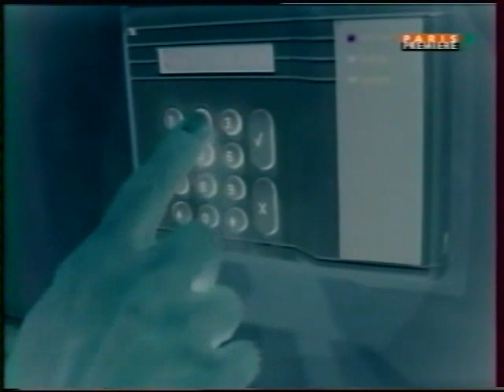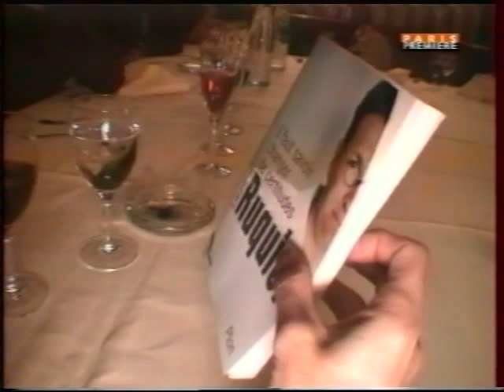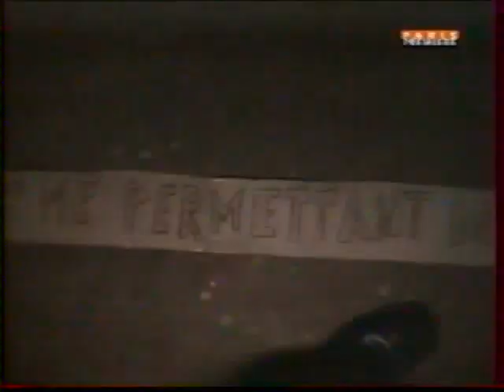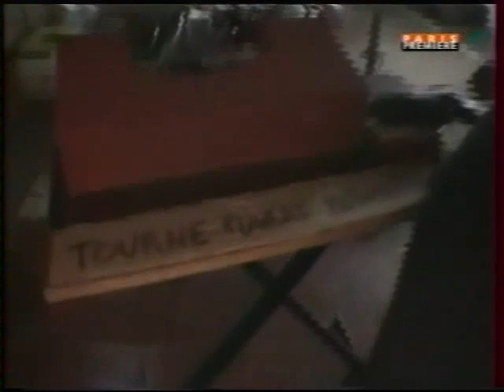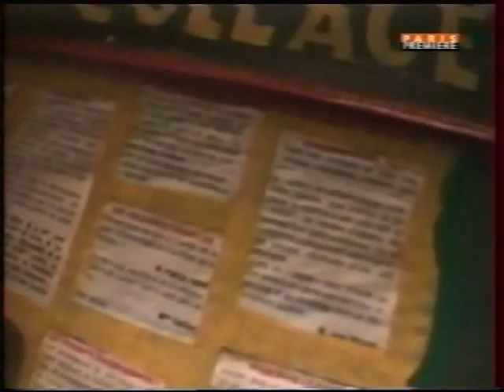WALLY | Paris dernière avec Frédéric Taddéi - 1999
Wally, extrait de l’émission Paris Dernière sur Paris Première avec Fréderic Taddéi en 1999